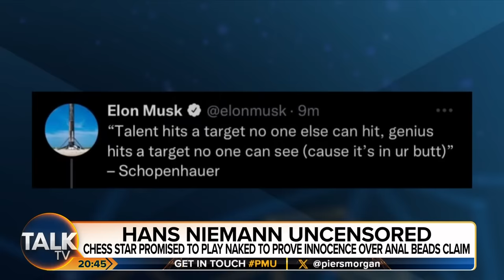LIVE: Hans Niemann Interview and Russell Brands Response | Piers Morgan Uncensored | 25-Sep-23